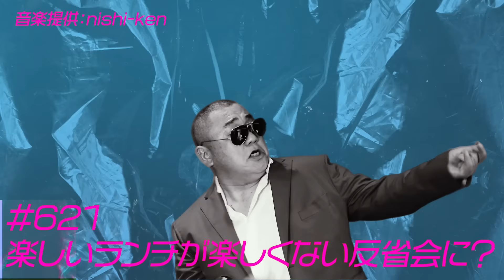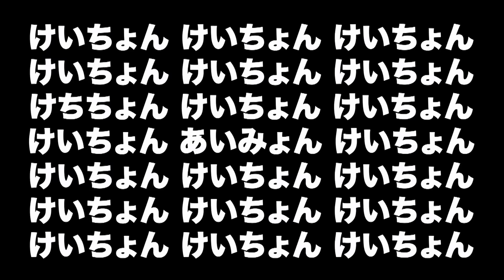【友情出演】佐田&藤森とのロケ中にマジのご指導いただきました【マッコイもちょっと登場】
切り抜き動画やってます！チェックしてね！

【けいちょんのいろんなリンク】